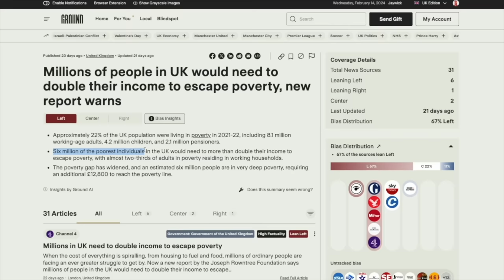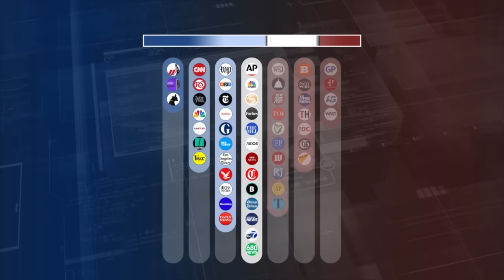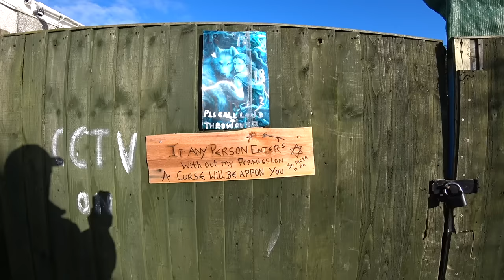Inside England's Most Deprived Town: The Truth 🇬🇧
Jaywick, Essex is widely considered to be the most deprived place in England over the last 10 years, having three times in that period being named as so. Many documentaries and videos during the past decade have portrayed the estate in a very negative context, focusing on the deprivation and antisocial problems of Jaywick and it's near non-existent infrastructure and decaying accommodation. This negative coverage is certainly not a full scale mistruth. Upon arrival into the estate, which is near to the larger town of Clacton-on-sea, I was shocked at the level of social deprivation and crumbling and rotten dwellings. I had, however, been told by others who had visited Jaywick of a wonderful sense of community and old-fashioned values amongst the residents. I had to visit for myself and meet the locals. Jaywick indeed suffers from unacceptable levels of deprivation, but what is life REALLY like for the people who live there? Join me to find out...